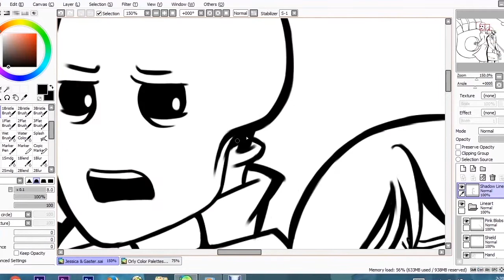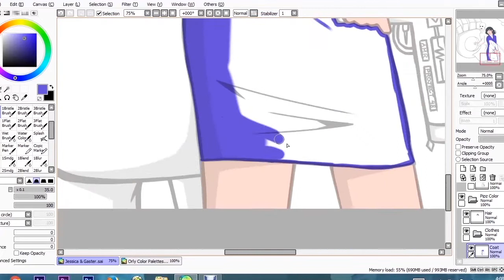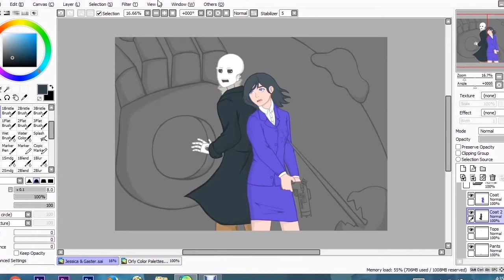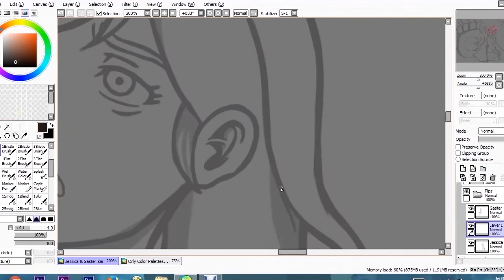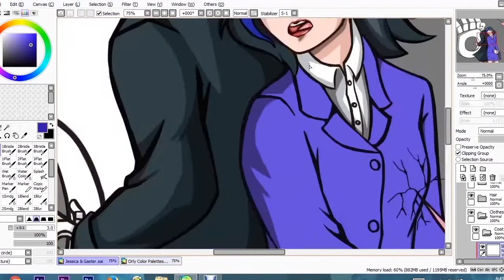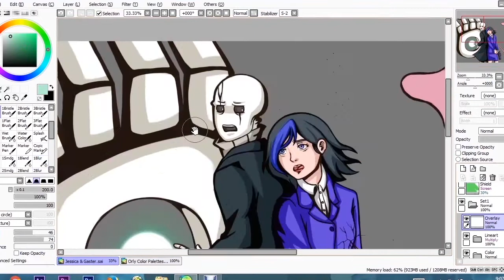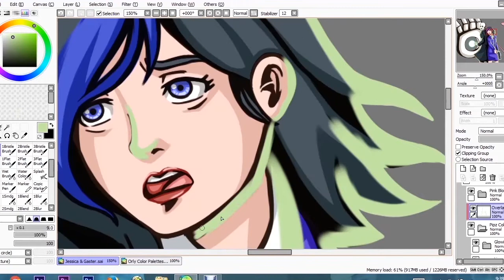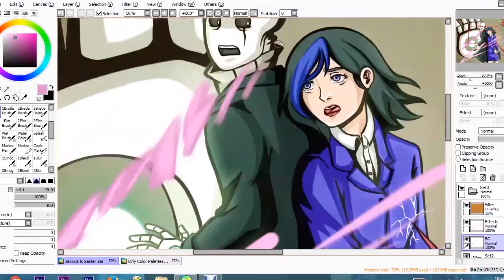Gaster and Jessica - Glitchtale Speedpaint Fanart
This is an ART COLLAB with VioletOrange, this is her version of her work. (I drew the lineart)

My very first video in this channel! I was inspired to make speedpaints ever since Glitchtale came out. I wanted to open up myself in the internet world so I'll try to expose myself a little bit via speedpaints! I cannot wait to improve myself even further!

Prepare Yourself
Vantablack
The Embodiment of the Yellow Devil

Glitchtale belongs to Camila Cuevas

Time spent: More than 7 hours